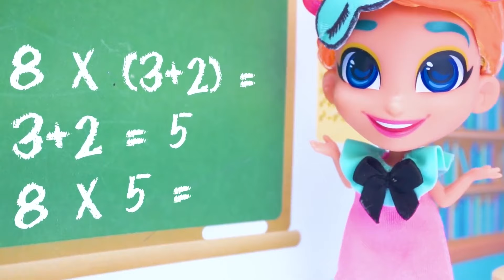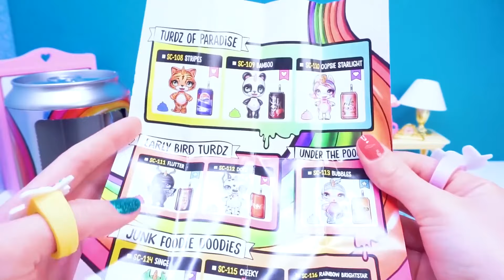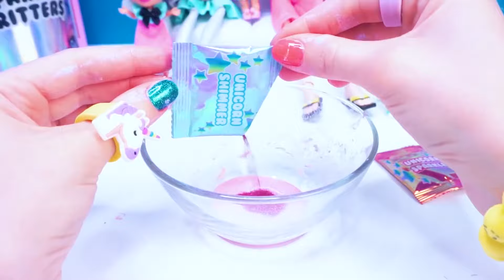LOL Surprise Custom Fun Baby Doll Family Toys and Dolls! Pretend Play for Kids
Today I made a FAMILY Baby Doll from LOL Surprise Doll and Monster High! Kate, the elder sister of Baby Doll, does not like to do homework, but she is poor at school! Therefore, the parents decided to transfer her to primary school so that she would repeat some subjects! The director sent her to class with her younger brother and sister! When she answered at the blackboard, she could not solve the simplest example! She was ashamed! The teacher asked Kate to take the magazine to the head teacher for a check! And Kate volunteered to help her! Has Katya changed, see the new cartoon LOL Families Surprise and Unpacking Poopsie Slime on Mandarin Juice channel!